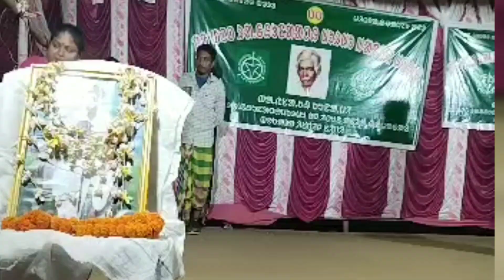Baisak Kunami//Ah-Sar Jilinj Tunj Hepraw Re Alinj ge 1st R 2nd Sirfa Njam Ked Aa Linj// 2023 Bokaro